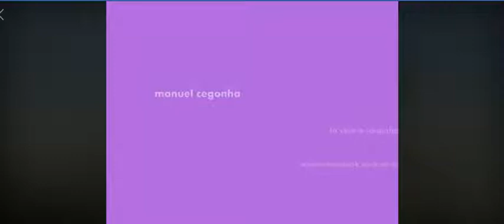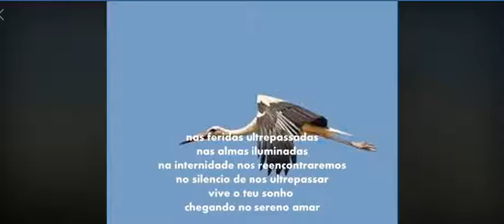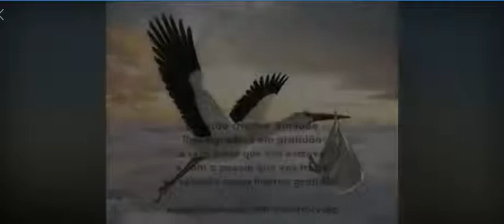there comes the stork---la vem a cegonha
musica tradicional portuguesa com versos de mcegonha